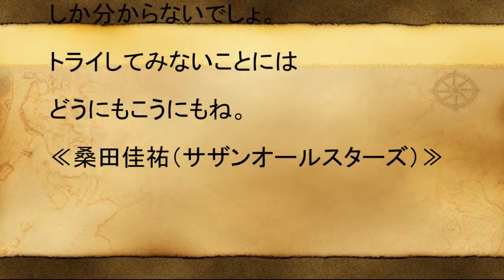人生経験豊富な芸能人名言